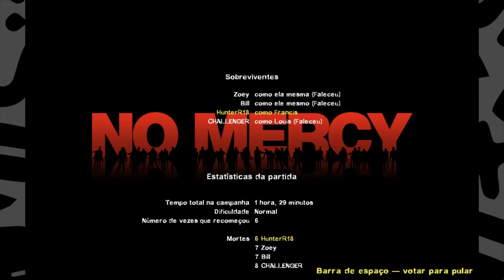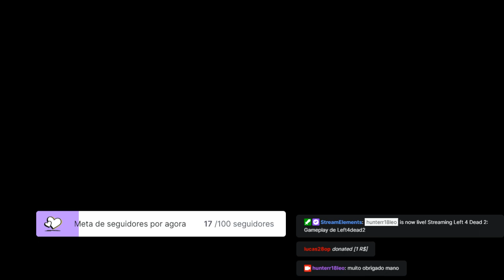Gameplay de Left4dead2